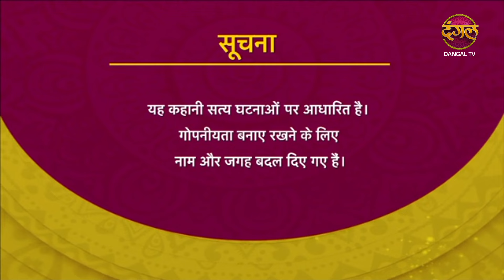Romanchak Raaz | पैसो के लिए लड़की हुयी पागल | Hindi Crime Alert Show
About Crime Alert :
Crime Alert is an Indian TV Series based on Crime, Thriller, Suspense genre. Some of our stories are fictional and a few are enlivened by genuine Crime occurrences in India. The objective of the show is to make people more aware of what’s happening in the society and alert them for any instances which might occur with them.